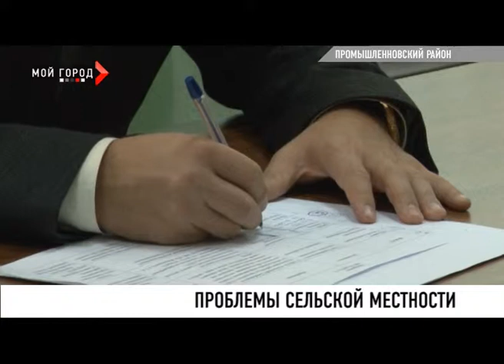Депутат Государственной Думы Павел Федяев провел прием избирателей Промышленновского района Кузбасса